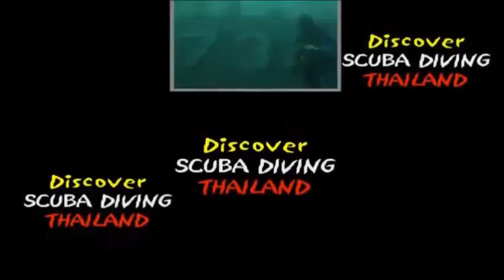Coral and turtles, angel fish, butterflies and nemo clown, its stingrays at north rock koh rhin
Thailanddiving Coral and turtles, angel fish, butterflies and nemo (clown), its stingrays at north rock koh rhin pattaya Thailand

The angelfish, jewel of the tropical seas
Angelfish are among the most iconic of the coral reef fishes. With their bright colors, captivating patterns and flat, tall in structure body, they surely are the most majestic residents of the reef. Certain species can reach a length of 60cm, while the smallest do not exceed 15cm. Most of juvenile angelfish has a drastically different color pattern than the adult. For example, juveniles’ emperor angelfish are dark blue with electric blue and white rings, while adults have bright yellow and blue horizontal stripes, with a dark mask covering the eyes. Some angelfish species are noted to be inquisitive and curious towards snorkelers.

A unique relationship with sea anemones
Clownfish -or anemonefish- are certainly the most popular of reef fish. They belong to the damselfish family, and are known for their ability to live among the tentacles of sea anemones. Clownfish color varies from orange, red, pink, and even yellow or black, with white bars or stripes on their bodies, depending on the species. Colorful, they are wonderfully photogenic. Watching a clownfish swimming up and down and “playing” in its sea anemone is one of the most captivating sights of a coral reef life.

Some of the most beautiful coral reefs fish
Butterflyfish are some of the most beautiful and colored reef fish. They are among the most common sights on reefs throughout the world, especially at low depth. The 120 butterflyfish species (which also comprises bannerfish) are mainly found on shallow reefs in the tropical Atlantic, Indian, and Pacific Oceans. They are well known for their brightly colored body and elaborate patterns and markings.  Many have dark bands and one or more large “eyespots” on their flanks that may serve to confuse predators, and a dark “mask” across their eyes.

 🙈 BUT WHO IS THAT?

Musique proposée par La Musique Libre DayFox –
IMPORTANT!